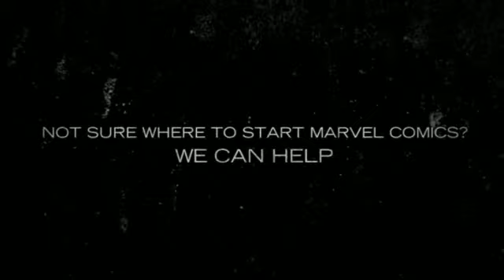comics reading order